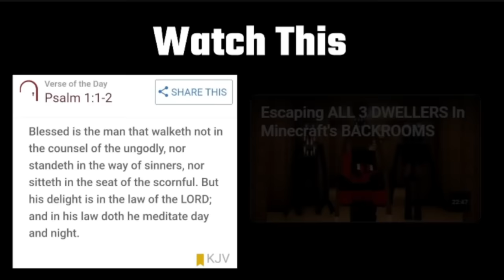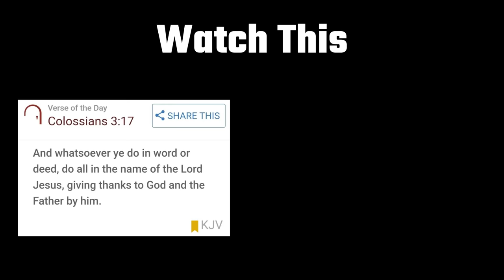I Added A 6th Dweller To Our Minecraft World (I Cried)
Today I Added a 6th Dweller To My Minecraft World!
The One Who Watches! Today me and my friends decided to add it to our world with all 5 Dwellers. This was NOT a good Idea!
Cave Dweller,Midnight Lurker,Man From The Fog, Starving Stalker, Corpse Stalker, and The One who Watches all in my Minecraft world!! as well as Minecraft's From The Fog Herobrine mod.